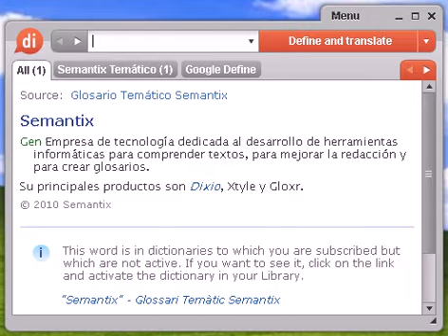Definición de nocturno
nocturno, diccionario, define, definir, significado, español, castellano, Dixio, nocturna, nocturnas, nocturnos